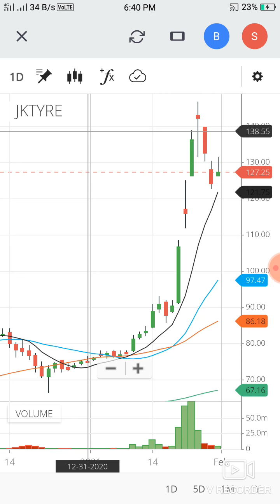Strategy failled you are not failled in Tamil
Strategy failed you are not failed in Tamil